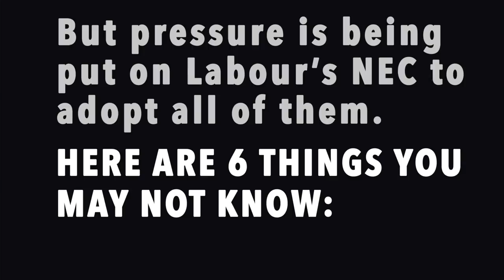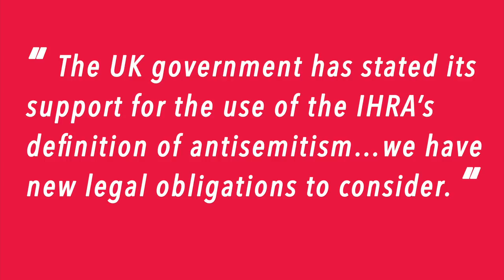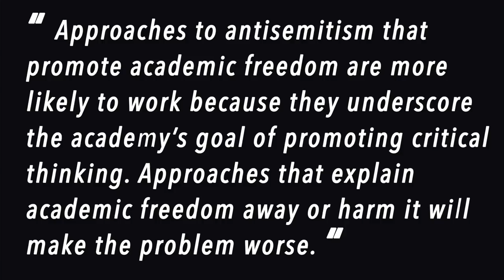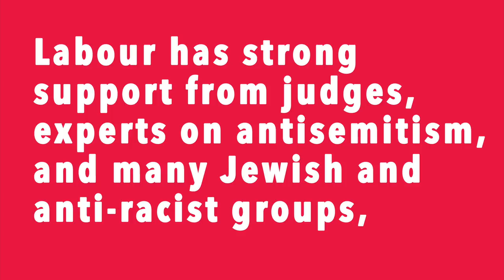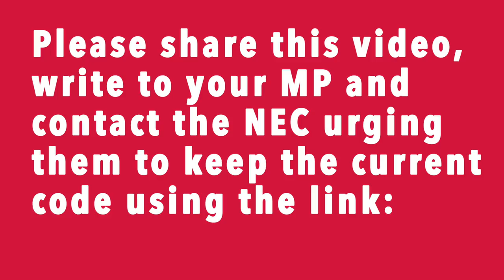6 Things You May Not Know About The IHRA Definition Of Antisemitism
The Labour Party is under pressure to adopt the IHRA code on antisemitism - together with all eleven working definitions. However many people, including the main author of the definition, have serious concerns about it being adopted in this way.

This short film covers six key facts in the debate.

To back the Labour Party NEC's current code of conduct, go